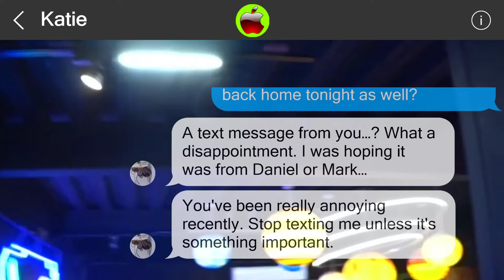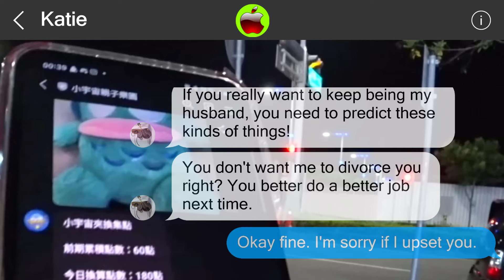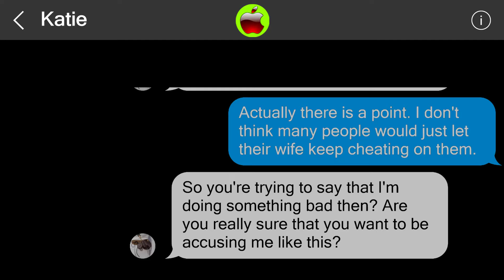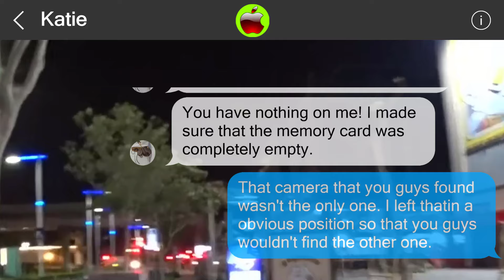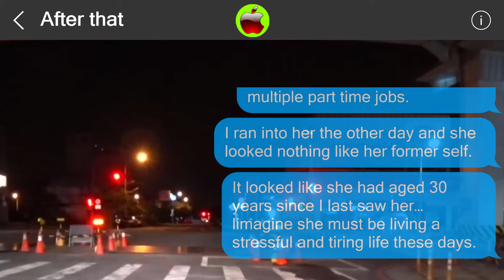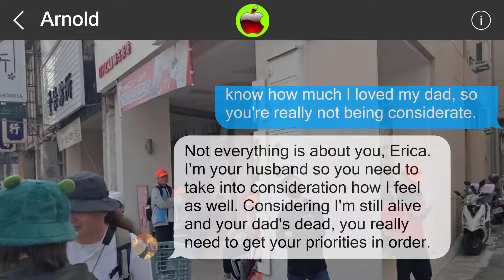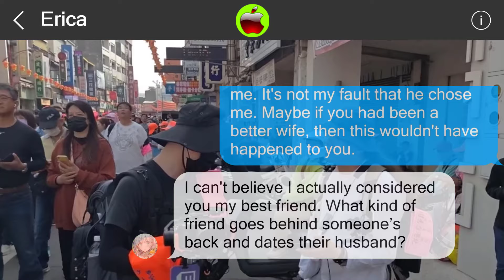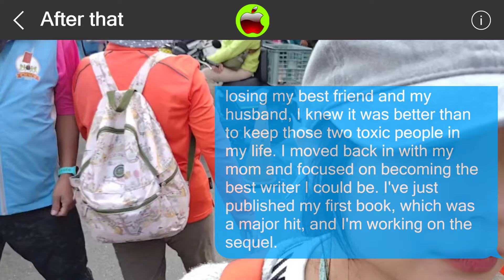Mistakes cannot be undone 849469